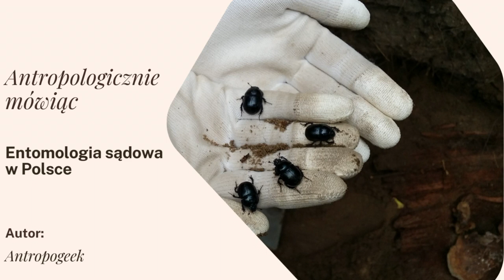OWADY W KRYMINALISTYCE - ENTOMOLOGIA SĄDOWA W POLSCE l